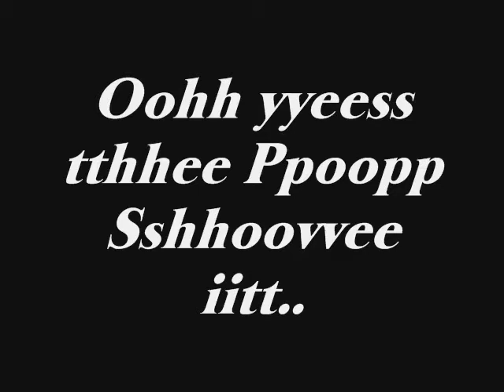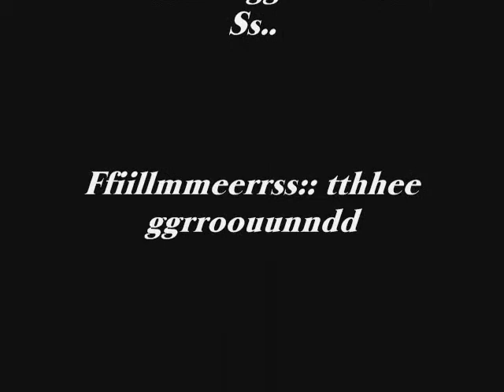Aaron S skates dekalb & Cortland